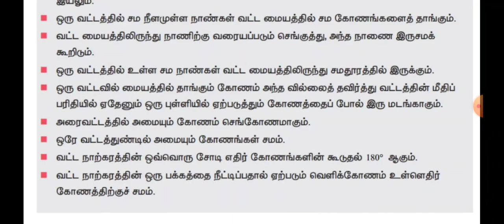TET PAPER II MATHS 1 கேள்வி உறுதி